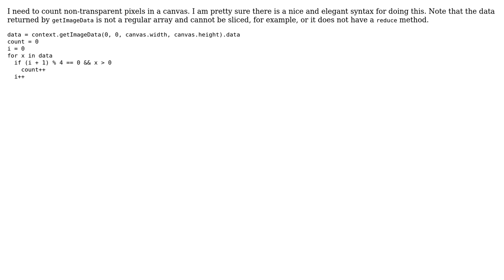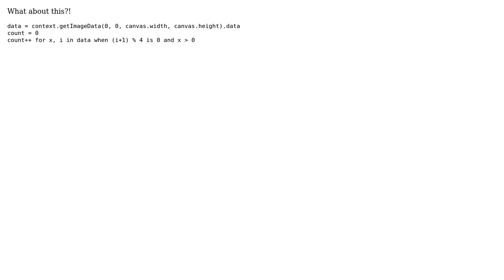Count non-transparent pixels in a canvas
With thanks & praise to God, and with thanks to the many people who have made this project possible! | Content (except music & images) licensed under CC BY-SA | Music | Images & others | With thanks to user Torbjorn user Jamal user akonsu and the Stack Exchange Network Trademarks are property of their respective owners. You are responsible for your own actions.